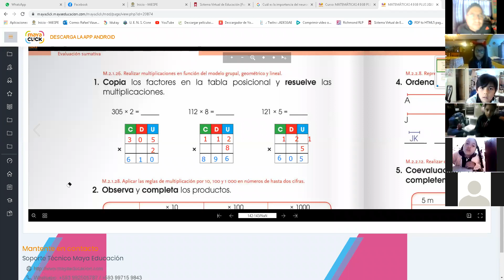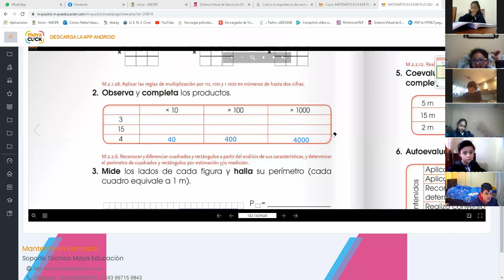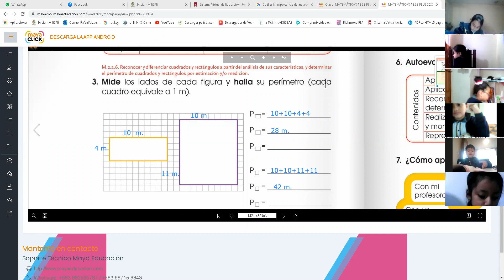4EGB B MATEMATICA RAFAEL 10MAR2021